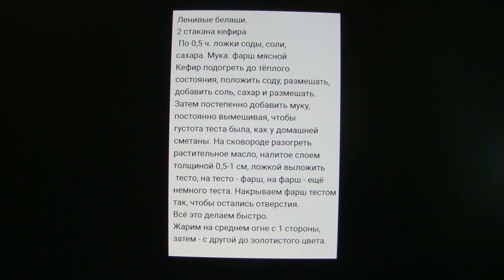Ленивые беляши.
Ингредиенты:
Для теста:
- 2 стакана кефира
- 0,5 ч. ложки соды
- 0,5 ч. ложки соли
- 0,5 ч. ложки сахара
- мука до получения густоты теста, как для оладий
Для начинки:
- фарш мясной
- лук
- чеснок
- соль, перец
- по-желанию можно добавить зелёный лук и зелень
Приготовление:
Кефир подогреть до тёплого состояния (28-30 гр. С), положить соду, размешать, добавить соль, сахар и снова размешать, оставить постоять одну минуту.
Затем постепенно добавить муку, постоянно вымешивая, чтобы густота теста была, как у домашней сметаны (тесто должно быть густым в меру).
На сковороде разогреть растительное масло, налитое слоем толщиной 0,5-1 см, ложкой выложить тесто, на тесто - фарш, на фарш - ещё немного теста. Накрываем фарш тестом так, чтобы остались небольшие отверстия. Всё это делаем быстро.
Жарим на среднем огне с одной стороны, затем - с другой до красивого золотистого цвета.